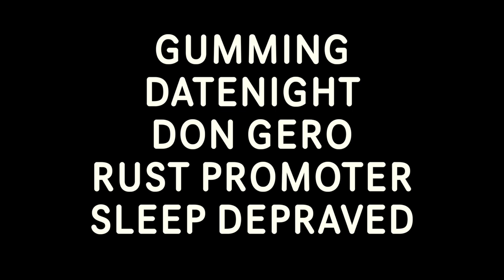Gumming/Datenight/Don Gero/Rust Promoter/Sleep Depraved - 2017 July 14 - Hell's Door - Richmond, VA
Performances by Gumming [0:08], Datenight [14:55], Don Gero [28:46], Rust Promoter [41:22], Sleep Depraved [50:59] along the James River in Richmond, Virginia.